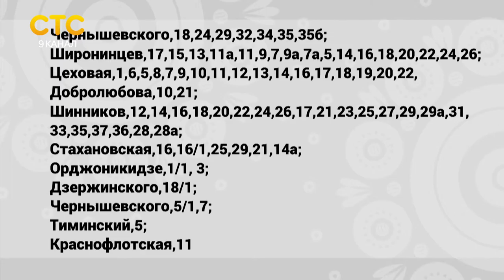Новые сроки подкючения отопления